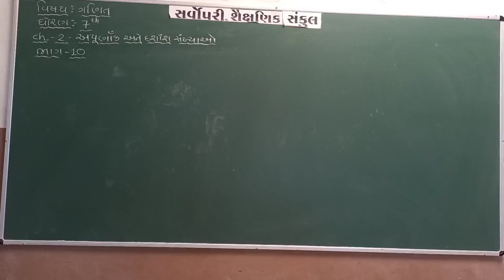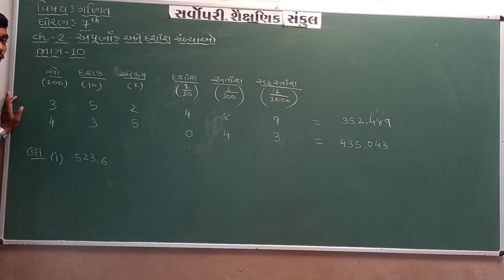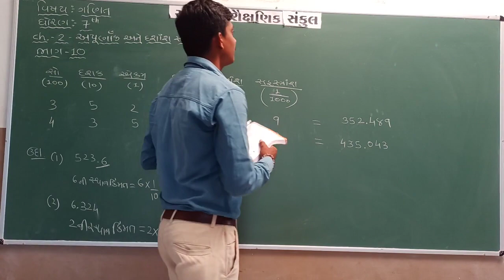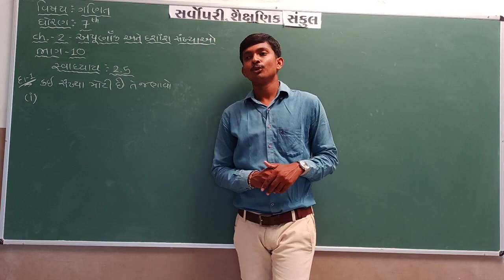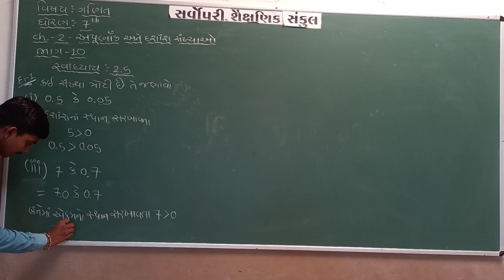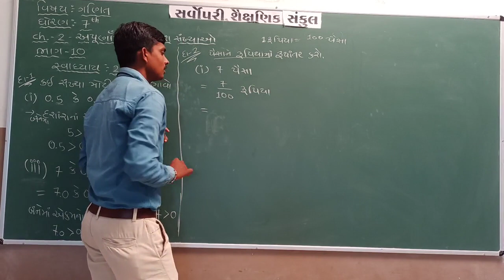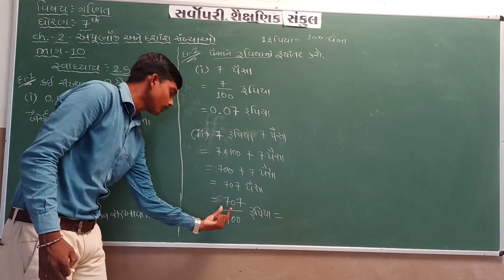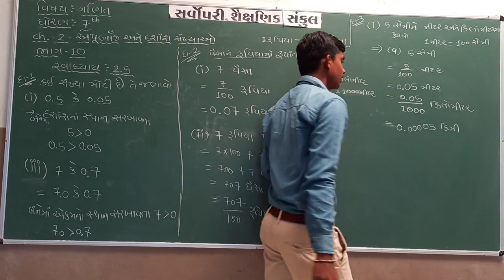Std 7 | Maths | Chapter 2 | Part 10